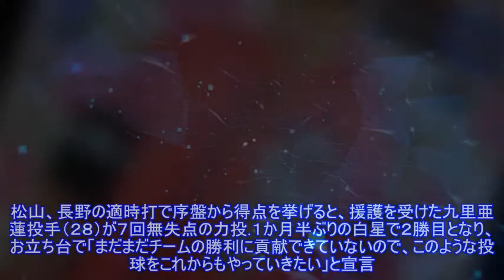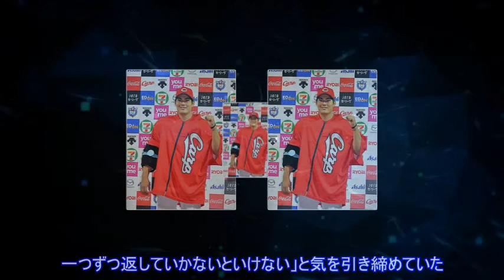広島・九里が１か月半ぶり２勝目 佐々岡監督は「まだ借金がある」と引き締めTop News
,広島・九里が１か月半ぶり２勝目　佐々岡監督は「まだ借金がある」と引き締めTop,広島・九里が１か月半ぶり２勝目　佐々岡監督は「まだ借金がある」と引き締めTop
広島・九里が１か月半ぶり２勝目 佐々岡監督は「まだ借金がある」と引き締めTop News 写真拡大 真夏の逆襲となるか。広島が１０日の中日戦（マツダ）を６―１で制し、２試合を残して地獄の９連戦勝ち越しを決めた。松山、長野の適時打で序盤から得点を挙げると、援護を受けた九里亜蓮投手（２８）が７回無失点の力投。１か月半ぶりの白星で２勝目となり、お立ち台で「まだまだチームの勝利に貢献できてい